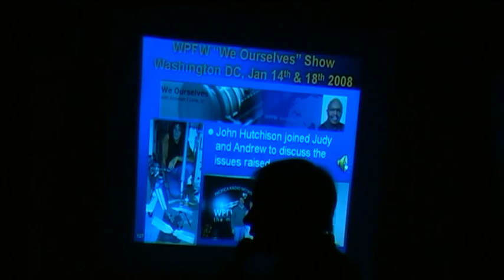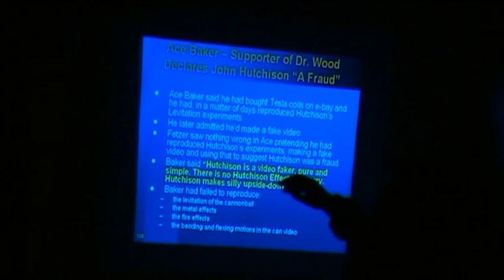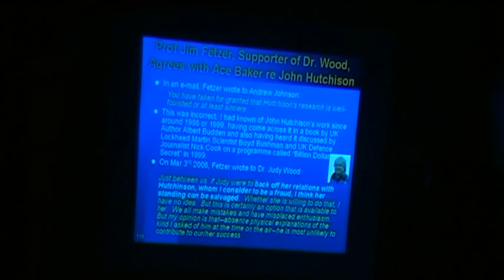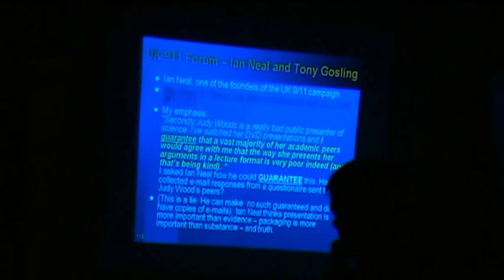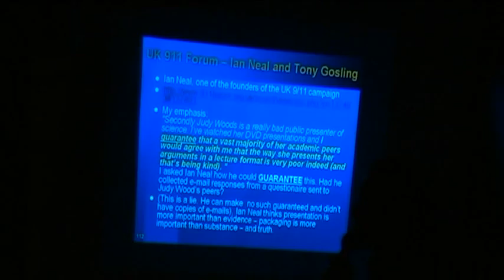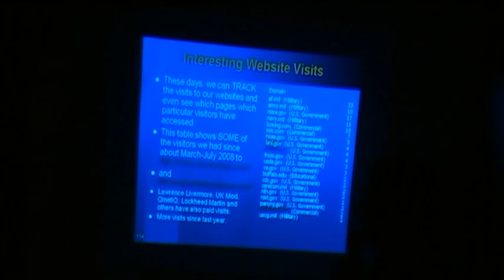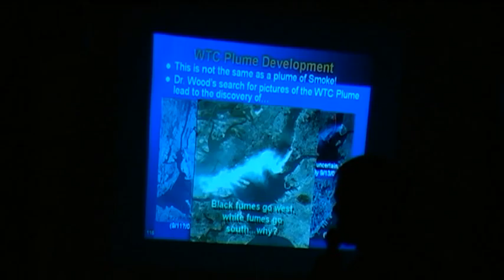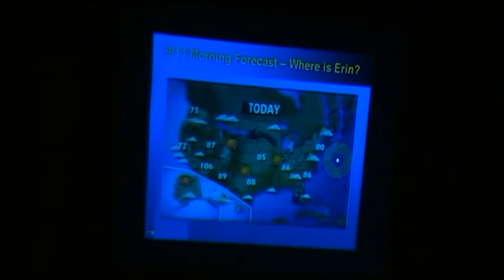Andrew Johnson - 9/11 Finding The Truth 10/14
Beyond Knowledge Seminars Presents: Andrew Johnson 9/11 - Finding the Truth

Many people around the world are now realising that the official story of 9/11 is almost completely false. In this presentation, we will look at the evidence as to why the story is false, but we will also look at how some elements of the 9/11 Truth Movement seem to be trying to cover up a secret which has the potential to transform the future of mankind. How was the WTC really destroyed and why was Hurricane Erin closest to NYC at about 8am on 9/11? A look at the evidence tells us what happened and, to an extent, how it was done.

ANDREW JOHNSON - CHECKING THE EVIDENCE!

Andrew Johnson grew up in Yorkshire, England and graduated from Lancaster University in 1986 with a degree in Computer Science and Physics. He has mainly worked in Software Engineering and Software Development, for most of the last 20 years. He has also worked full and part time in lecturing and tutoring (in Adult Education). Now he works for the Open University (part time) tutoring and assessing students, whilst occasionally working freelance on various small software development projects.

He became interested in alternative knowledge in 2003, soon after discovering Dr Steven Greer's Disclosure Project. He has given presentations and written and posted a number of articles on various websites about 9/11, Mars, Chemtrails and Anti-gravity research, whilst also challenging some of the authorities to address some of the most compelling data that is available. His website is